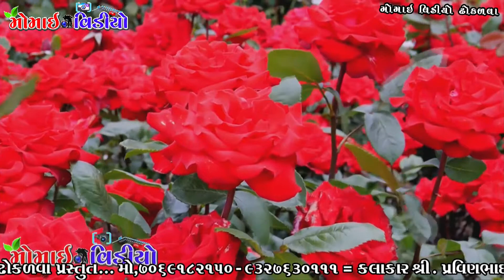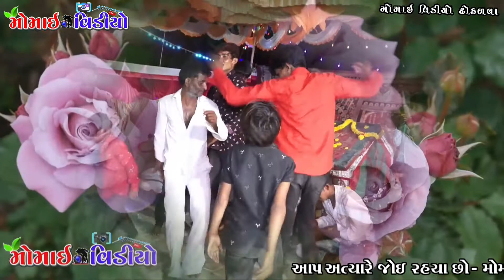P_4 Jashdan Game Lavinga Dada No Madvo / Kalakar Parvinbhai Sekhaliay // Momai Video Dhokalva